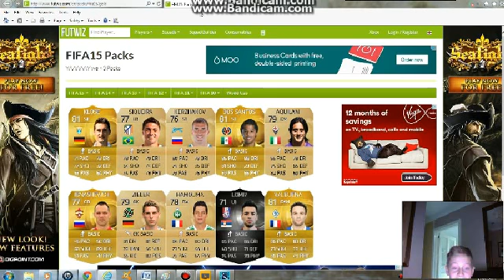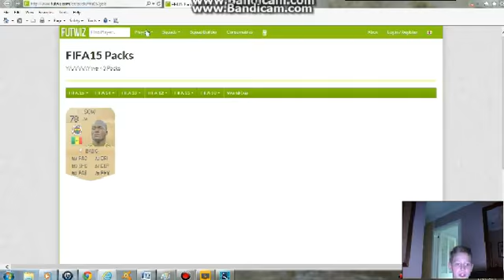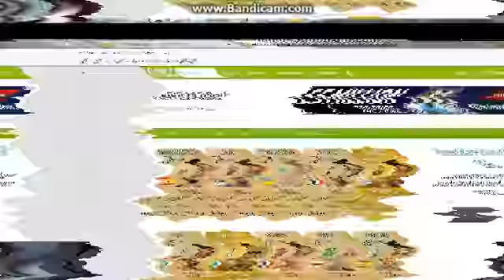FutWiz Pack Opening #2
My futwiz pack opening! I hope you like my editing!